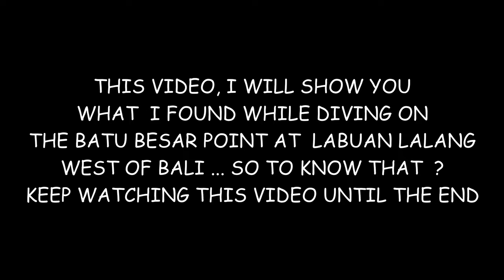Diving in Batu Besar 1 ....What we can see ?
Batu Besar I
One of the dive sites in west bali which is still part of the west Bali National Park , and this area we called labuhan lalang. the bottom of this dive site is muddy with poor visibility , but still you can find some marine animals there like in this video.